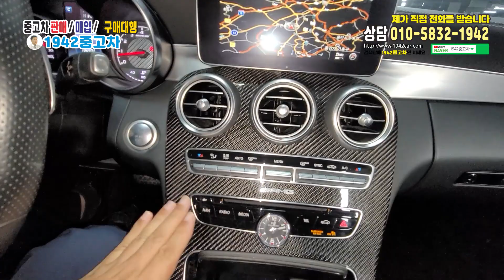🎀최저가 🎀AMG C63 세단은 4.0리터 V8 바이터보 엔진을 장착해 최고출력 476마력🎀🎀벤츠 C클래스(4세대) C63 AMG 쿠페🎀🎀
👑모델 :  벤츠 C클래스(4세대) C63 AMG 쿠페

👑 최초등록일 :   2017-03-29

👑 연식   :  2017년

👑 주행거리 :   100,878Km

👑👑판매가 :  4,590 만원

썬루프 / 네비게이션 / 어라운드뷰 / 메모리시트 1,2,3  /  열선시트
조수석 메모리시트 1,2,3, / 열쇠2개
스포츠 배기시스템 / 커스텀배기(구조변경 완료) / V8 / 4000cc
476마력 66토크 / 4.0 제로백

👑👑 자동차 구매 프로그램 안내 👑👑

경기 수원시 권선구 권선로 343번지 모터파크 204호
저희 상사 매물위주로 영상 촬영

☎상담문의☎

벤츠 C클래스#C63 AMG#C클래스쿠페#중고차매매#중고차시세